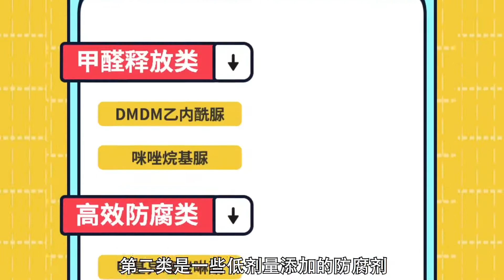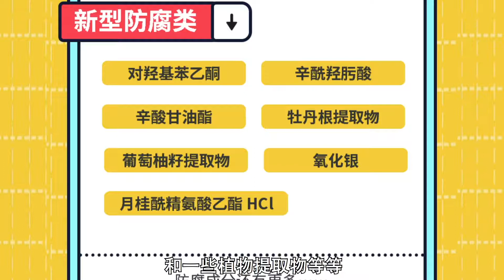【护肤の基本】护肤品防腐剂安全吗？孕妇要注意哪些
这个是延续去年的系列，护肤基础班第五期。
这个系列主要通俗的讲述护肤中的一些基础知识，让小白听得懂，让有基础的也能得到一些收获。